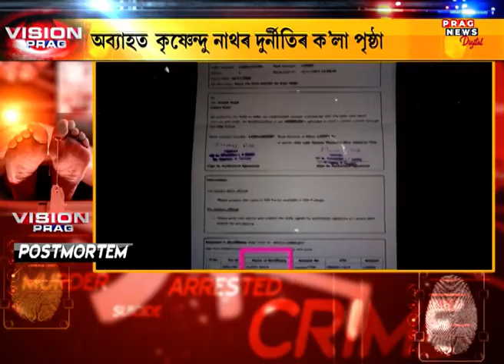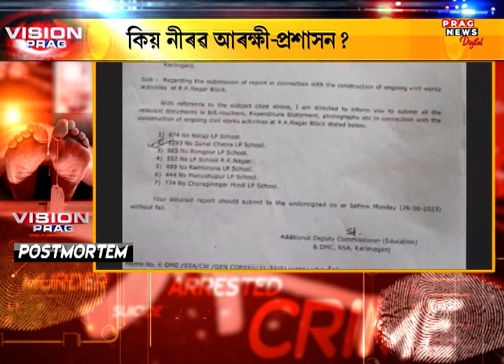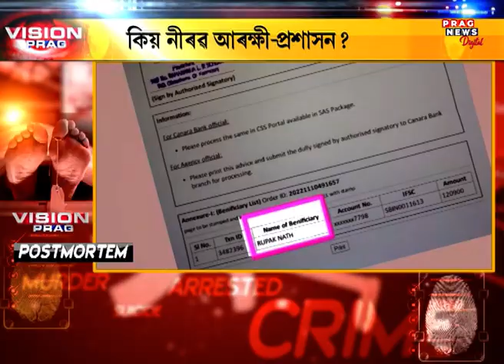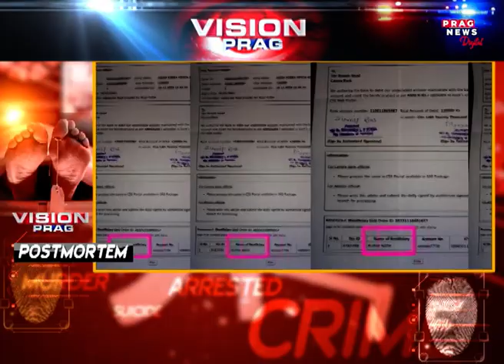Assam: Junior engineer Krishnandu Nath continues its corruption; details here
Assam: Junior engineer Krishnandu Nath continues its corruption; why disciplinary action were not taken against him?